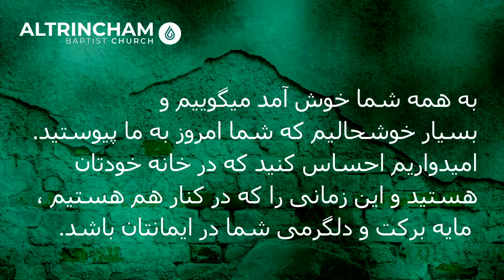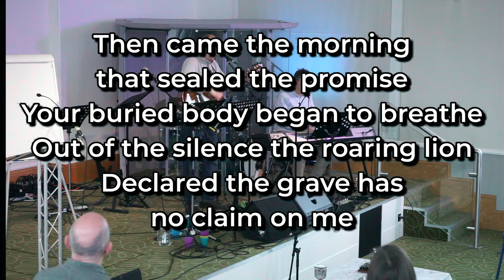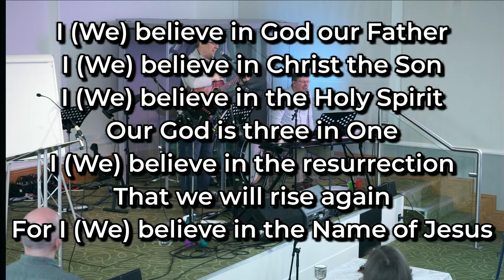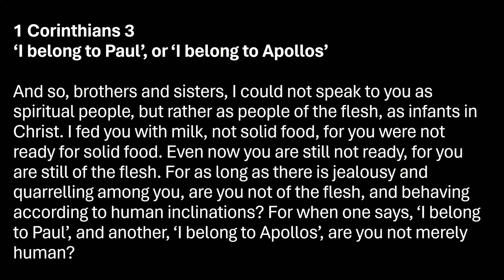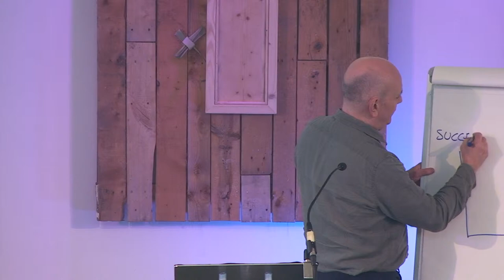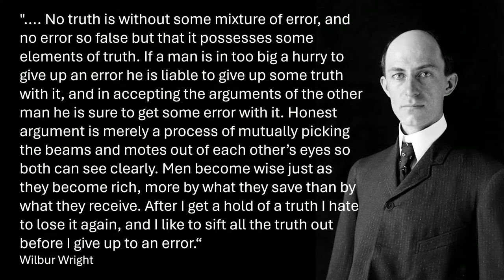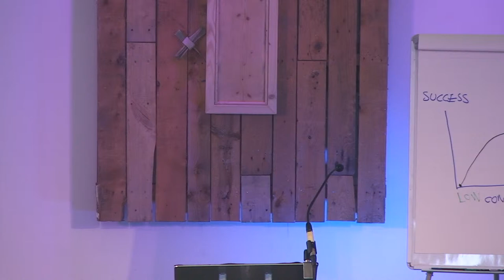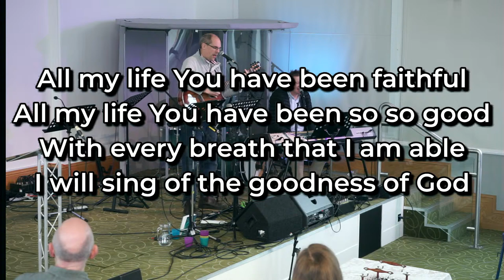Disagreement - Sunday 14th April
Trailer Music: Classic Reflections by RomanSenykMusic